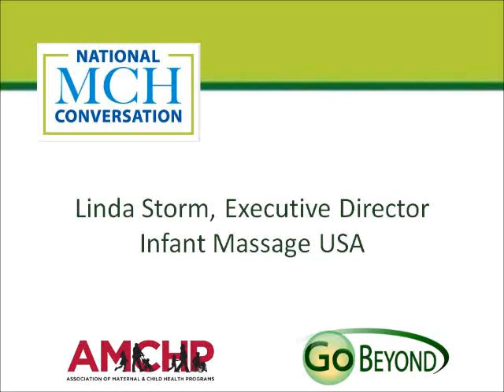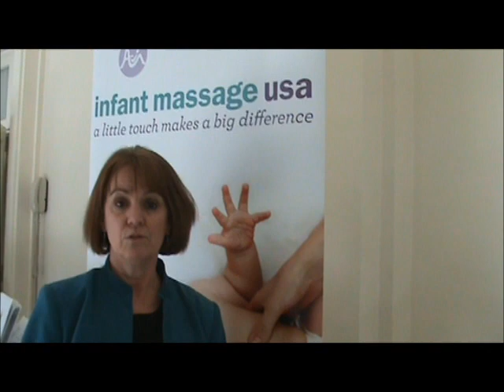The Benefits, Purpose and Goals of Infant Massage USA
Linda Storm, Executive Director of Infant Massage USA, shares the importance of infant massage for newborns and the purpose and goals of the program.